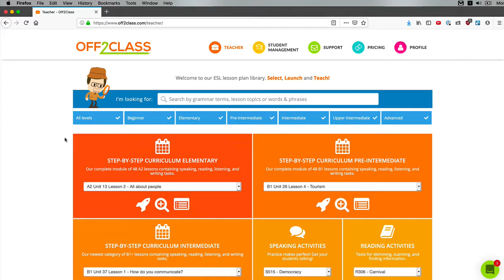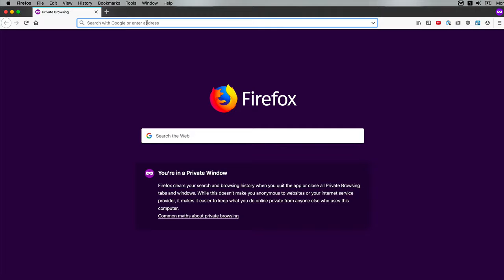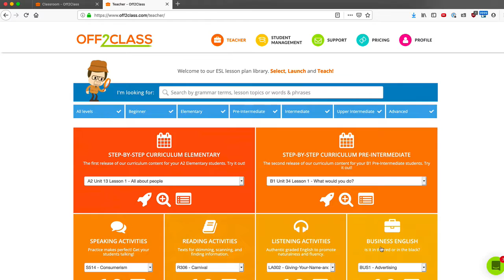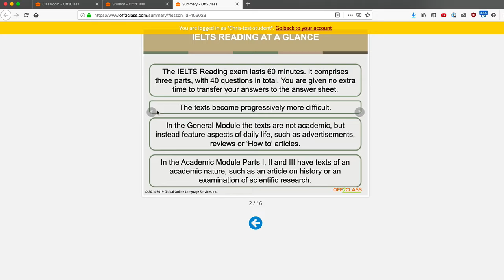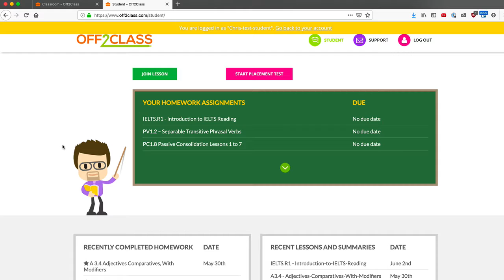Solving student issues quickly and easily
In this video I’ll show you how you can save time and energy dealing with student issues.  I’ll help you resolve them quickly and easily by showing you how to log in as your student so that you can see what they see.  I'll also help you address any student login or password issues!

This video is part of the Off2Class tutorial series.  You can watch these videos one by one to understand how to use Off2Class, the ESL Teacher’s toolkit.